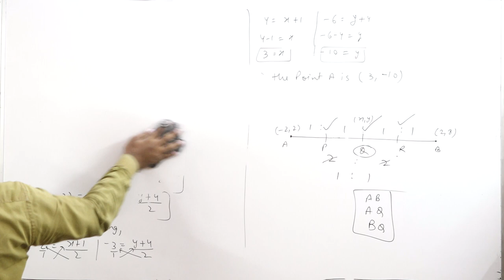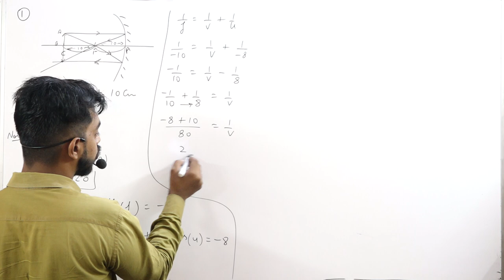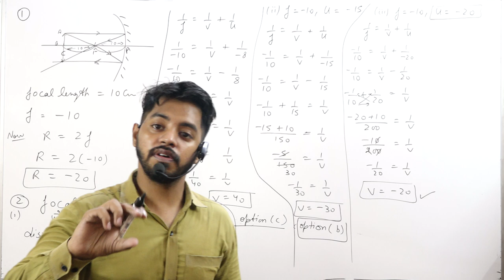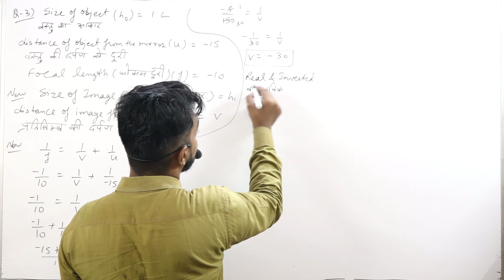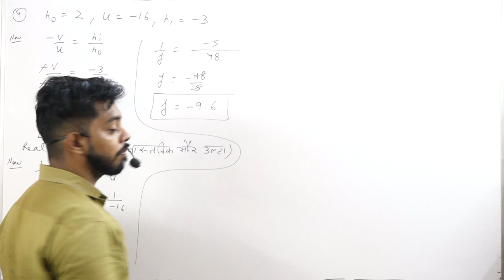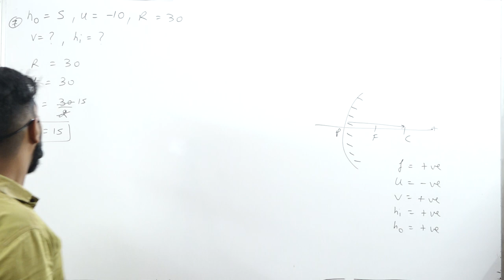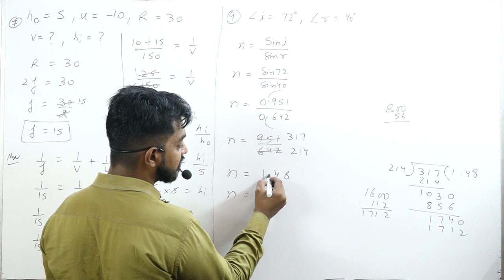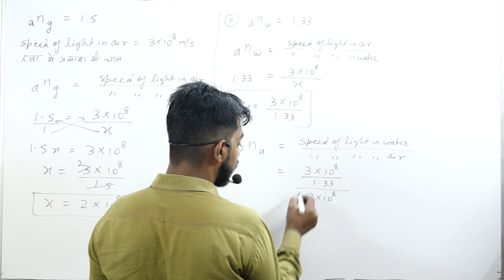MIRROR AND LENS NUMERICAL PART 1